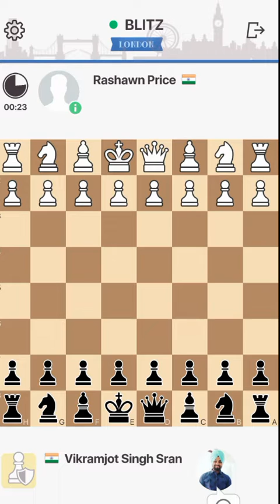Online Chess || Get Five Wazir Challenge || Record || Mind Game